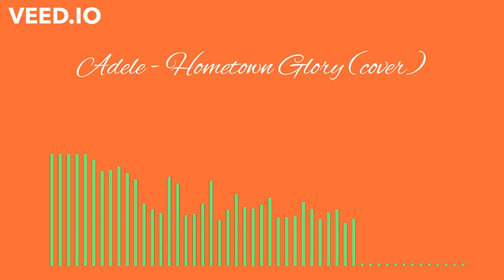Adele - Hometown Glory (cover)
Adele Hometown Gory - male cover